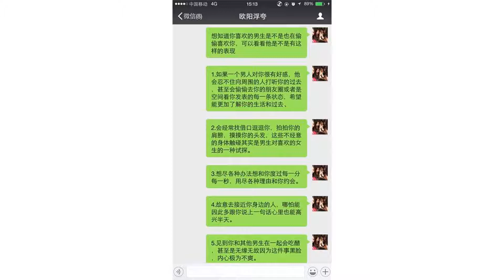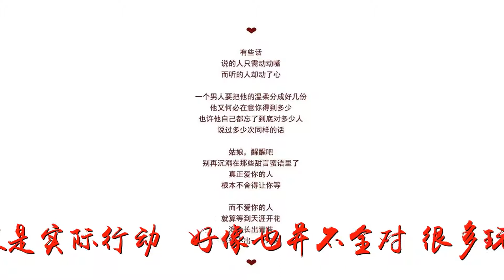男生“喜欢你”和“玩玩你”的区别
谢谢！男生“喜欢你”和“玩玩你”的区别